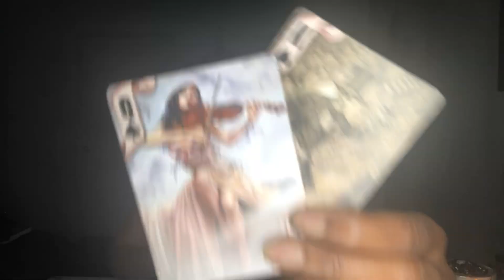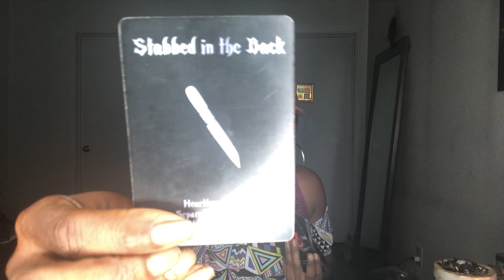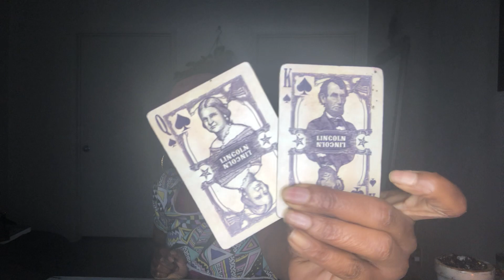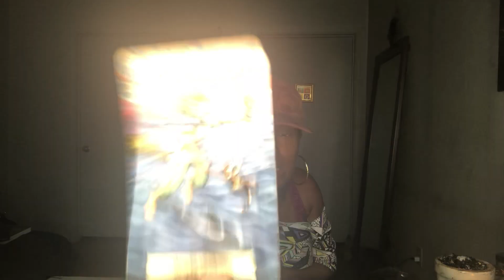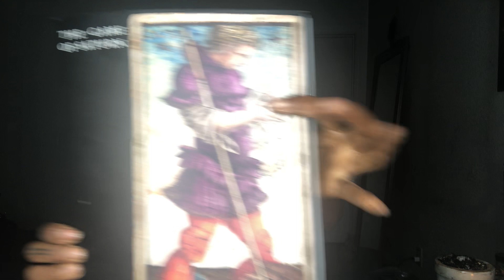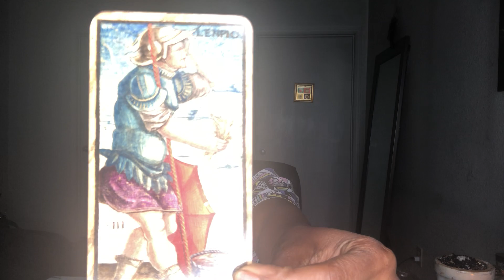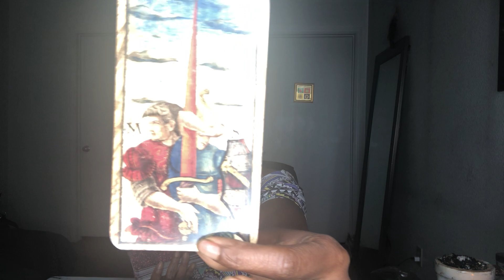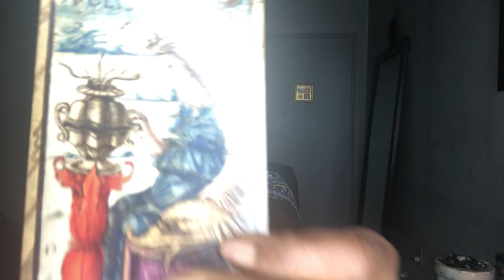Sagittarius Obsession, Darkmagic, Wearing a Mask: Spying In on Your Love life